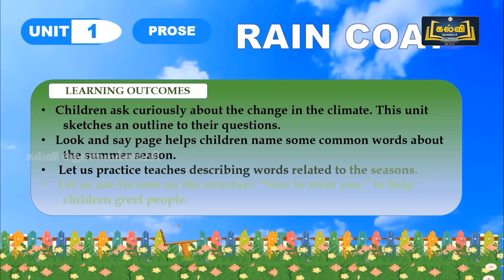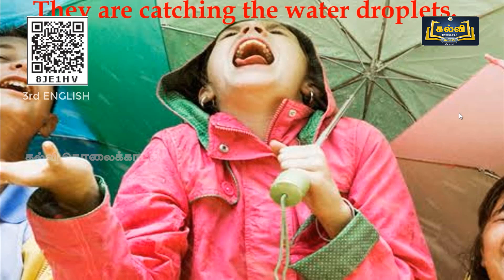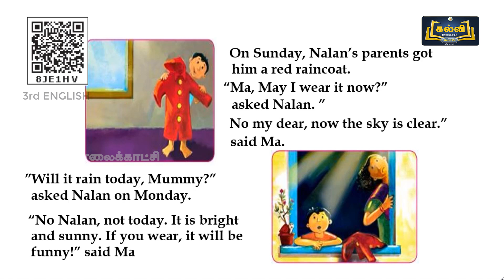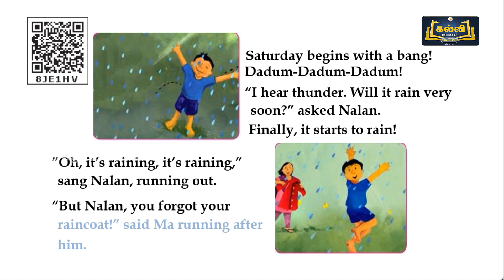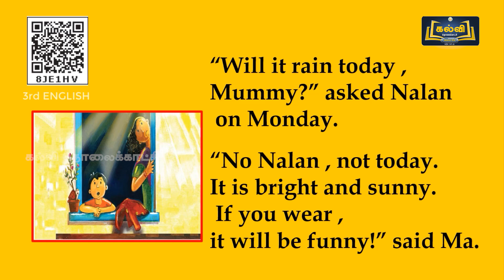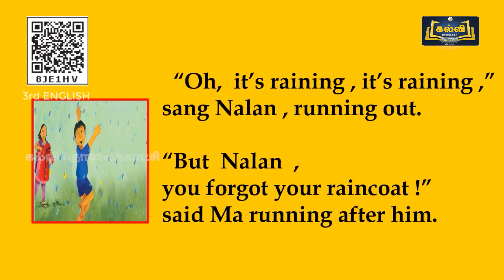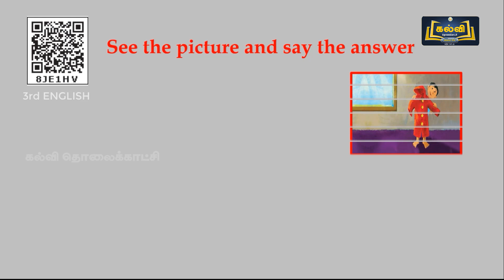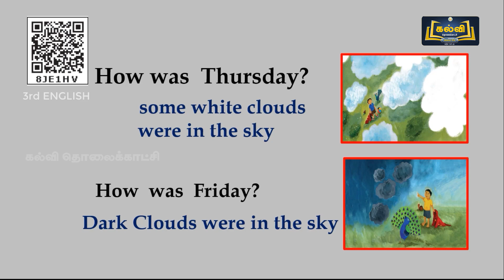Class 3 | English | Rain Coat | Unit 1 | Part 2 | KalviTV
In this video session the teacher teaches the topic named "Rain Coat" in an easy detailed way for the students to be clear with the content of the chapter.